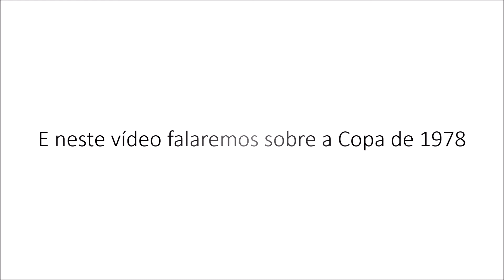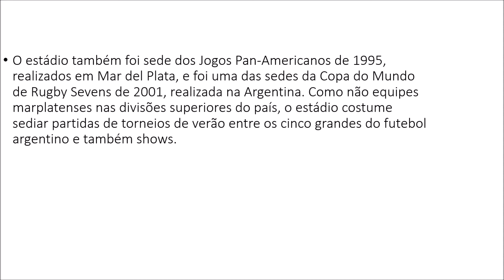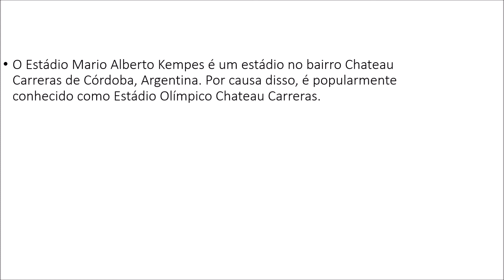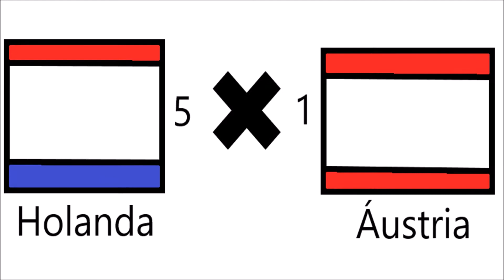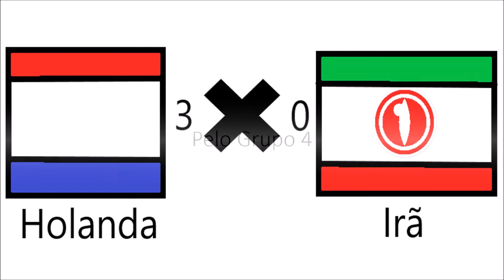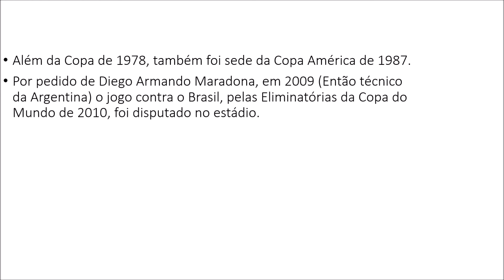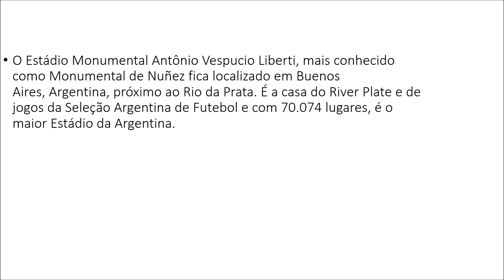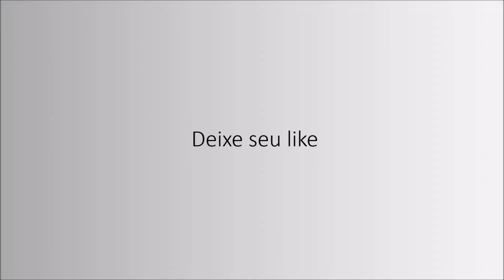Estádios da Copa - Copa do Mundo de 1978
Hoje falaremos sobre a Copa de 78, realizada na Argentina.